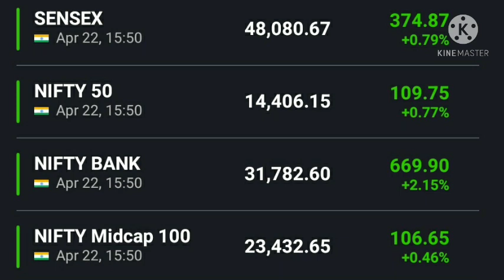Nifty View, Bank Nifty View, SGX Nifty, Dow Jones, Nasdaq, Nifty It, Nifty Pharma, Nifty Finance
Nifty news , bank nifty news, Dow Jones , FTSE , Sgx nifty , sensex Anil singhvi on market and analysis on the market